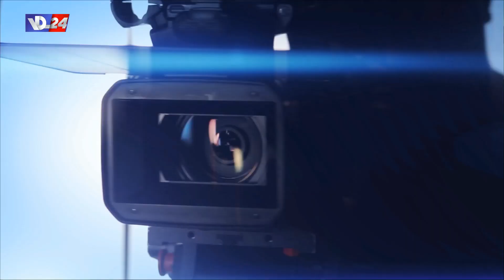جاد شويري بين الغناء الاخراج والانتاج في إنترفيو